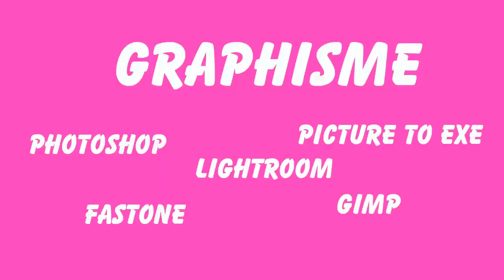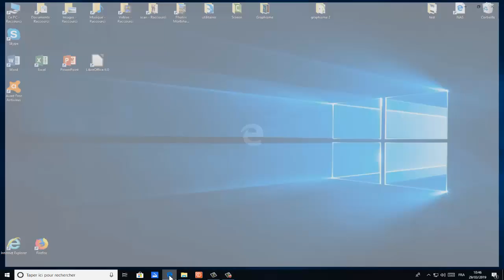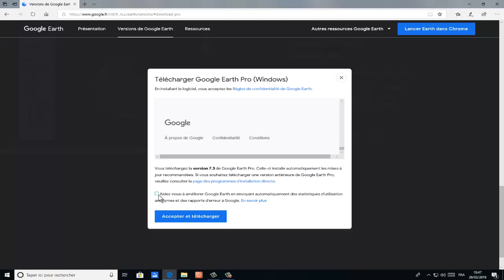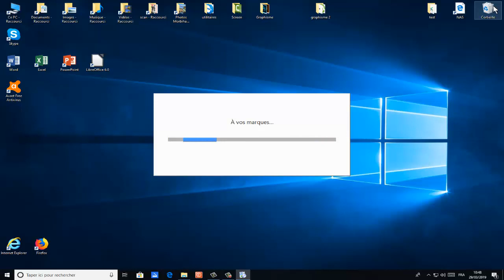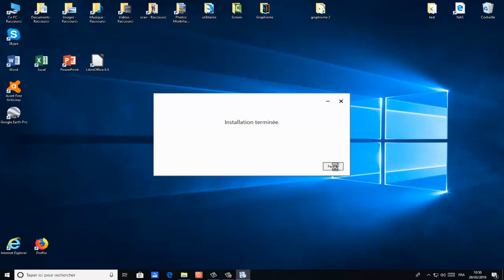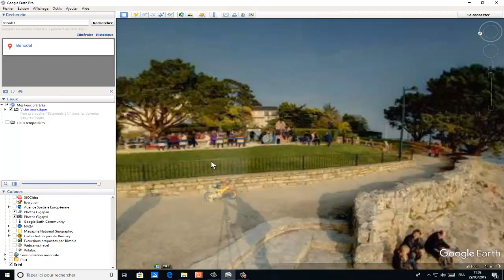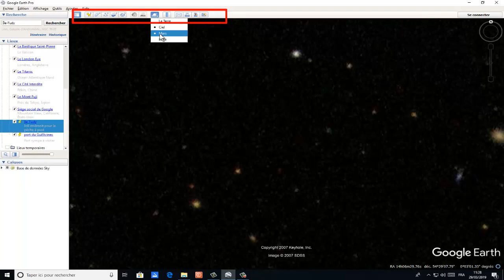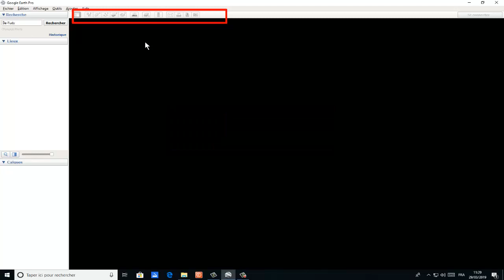Comment installer et utiliser Google Earth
Dans cette vidéo, nous allons apprendre à installer et à  utiliser Google Earth